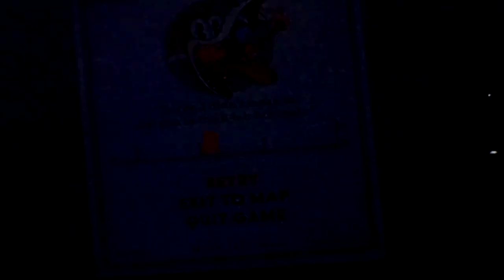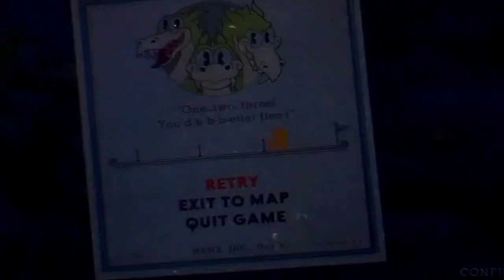Let's play Cuphead Part 27: I'll See You Guys Later When I Beat Grim Matchstick!